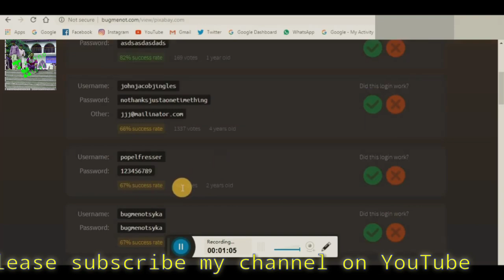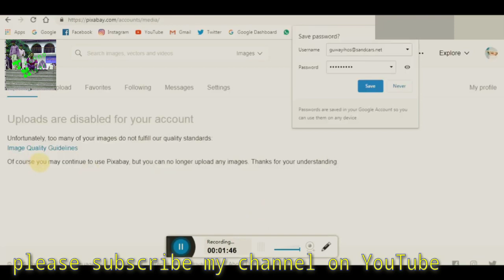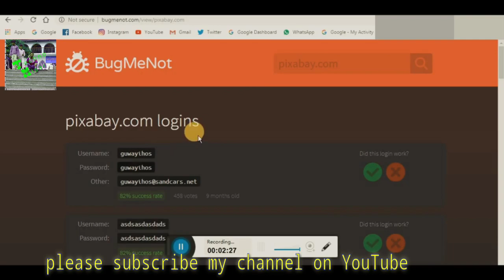How to login into any website without REGISTRATION|Log into any website without registering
This video is about application of bugmenot